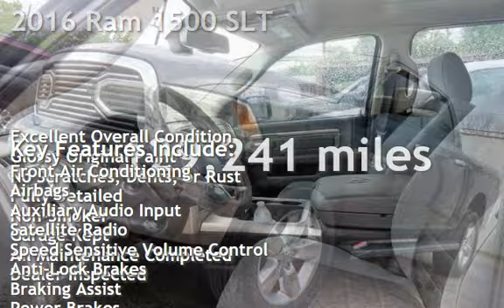2016 Ram 1500 SLT for sale in Houston, TX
Used Car City is pleased to offer this 2016 Ram 1500 Tradesman Gray Exterior Paint with Gray color Interior that is sure to please! This car has a clean title and clean CARFAX, 3 owners truck! 15 history records available.&#160;129,241 Actual miles.&#160; Engine 5.7L V8 Please call for additional details and to reserve a priority viewing of this car. Secure hold deposits available upon request. We offer many financing options and extended service contracts to add to your peace of mind. Give us a call today so you don&#39;t miss out on this opportunity to own this 2016 Ram 1500 Tradesman Stop by Used Car City today and enjoy our no pressure buying experience! We appreciate the opportunity to support our community!